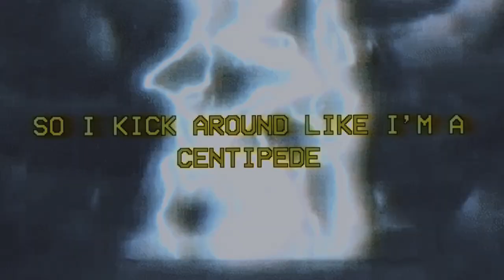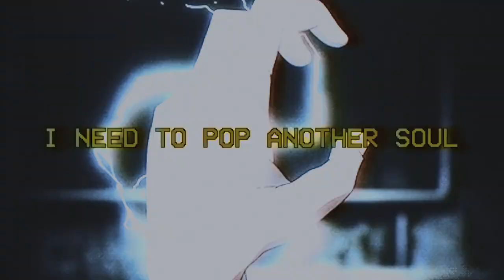haarper - centipede (lyrics)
"so i kick around like i’m a centipede"

anime:
a certain scientific railgun
fire force
n/a

(closed currently)

lyrics

Let it down good
yeah i’ve seen enough
knocking yo door off the hinge
with my knuck

[background lyrics]
proceed with caution
do not cause a problem

no friend of me
it’s entropy
ichi knock yo face off from the canopy
they beg and plead
begging me will only bring the death i seek
the melody that you hear gon bring ‘em near
the banshee shrieks

double me up with the uzi and the pump
yeah i never gave a f*ck about a punk
get slumped you a ch***
feel the ba** up when it bump
when i’m deep in her c*nt
like a double doing stunts
going triple when i feast

right time, my time
it’s mine, you a mime
when you stepping on the ied get bl*wn

high time, fly time
they dying, they crying
all they wanna do is hide and flee
unknown

open up the pit
i see the fire and the grit
i need to pop another soul
to get me higher get my fix
i plead the fifth, foresee the witch
i see my spire in the mist
decree by list, my hit won’t miss
red is yo new rinse

down with the weight of a 210 t*tan
make em run the other way
nobody gonna keep on fightin
i’ma run up to the gunna
in my gundam where ya hidin
break a s*cka mothaf*cka like poseidon with the trident

applying all the pressure
director of the new echelon
coming to yo sector
look at my wrist, look at my ring
gunshots pop when the angels sing

tech nine, red night
red eye, wed night
end night
they start bowing to me
end the bed light
can i send thy kunai
through the f*ckin window
ima make ya go sleep

bankai
put em up my guns and funds
make em run yo lung
cannot pay up the lease

ima take out the swarm
pull the rug out, the storm
is beginning to form
and i’m ready for war
headin straight to yo door
and i’m knocking that b*tch  to the floor
cause i don’t give a f*ck